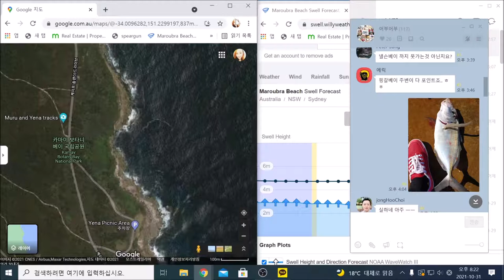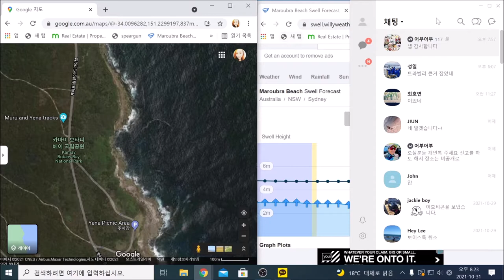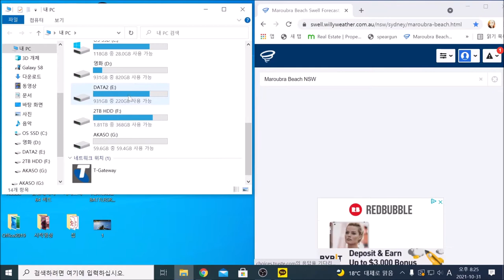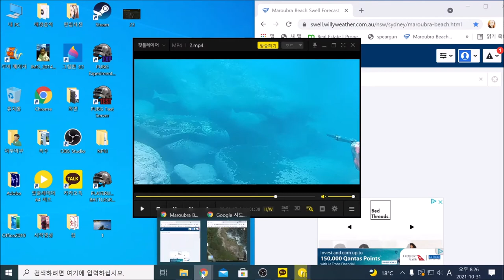"낚시를 가기전 포인트를 선택하기전에 일기예보를 확인하세요 제발~~~~~"